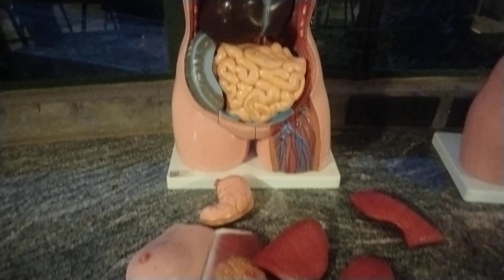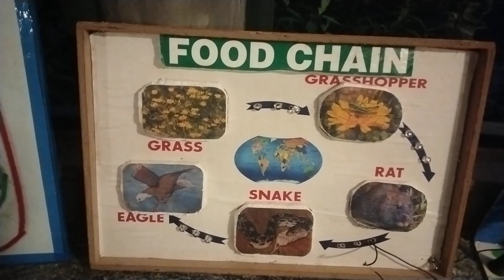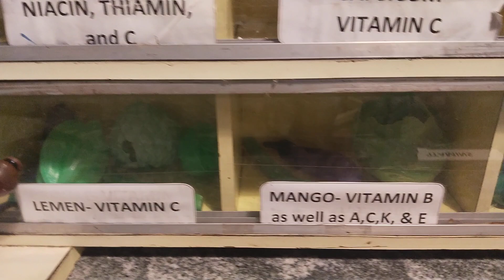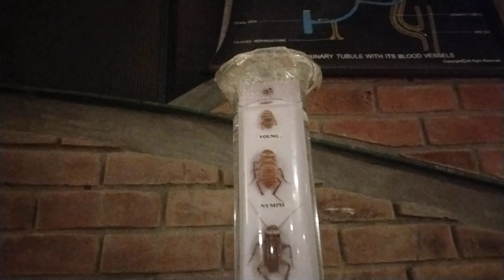Agastya International Foundation BIOLOGY LAB @KUPPAM(2)